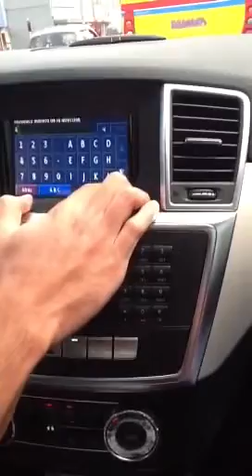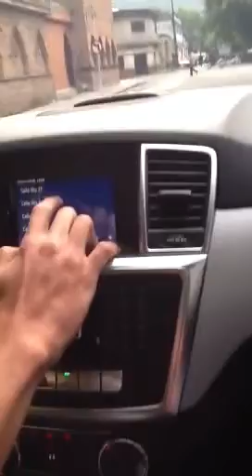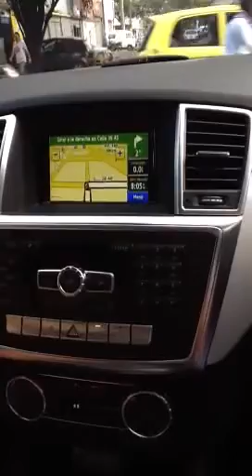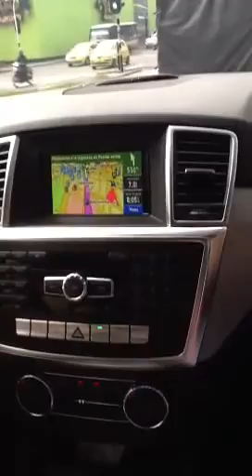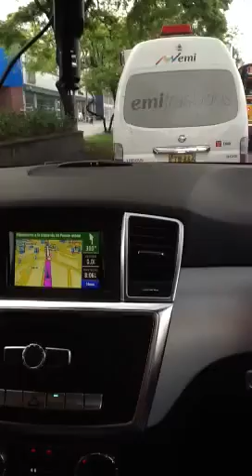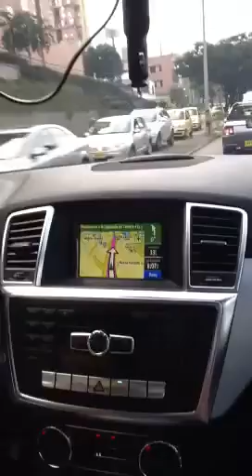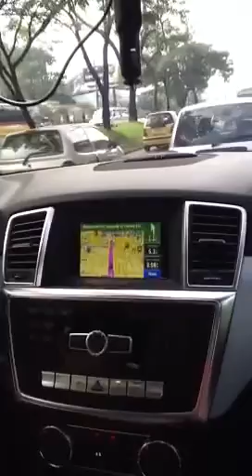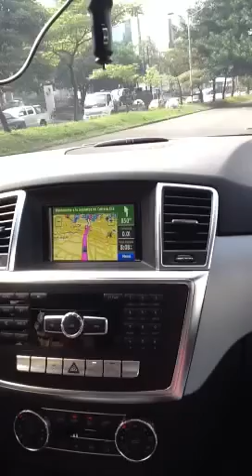Navegacion GPS Mercedes Benz ML - 4 Wheel Shop 4x4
Tutorial: Habilitación de GPS, Camara de reversa original y reproductor DVD en la pantalla original de tu vehículo gama alta.